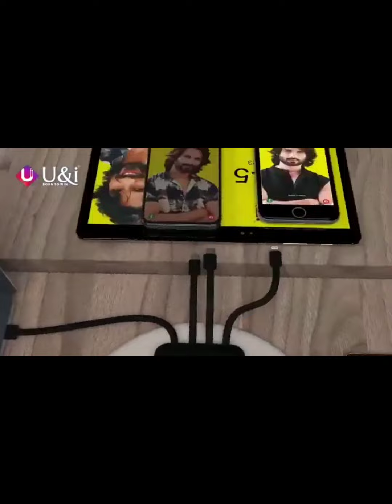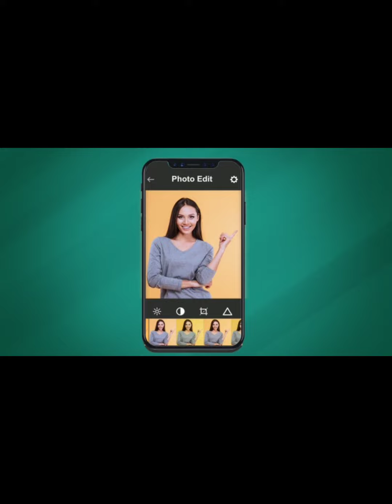Clash between TMC and Bjp MLAs in West Bengal Assembly.Over discussion on Birbhum Rampurhat Incident